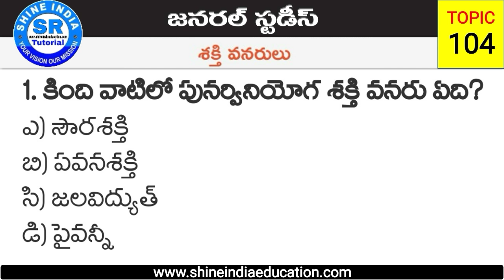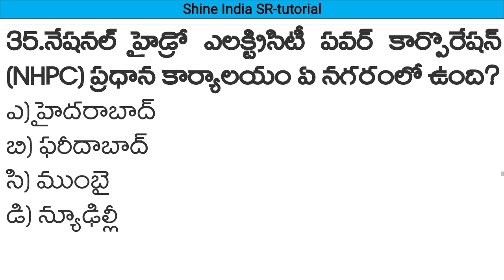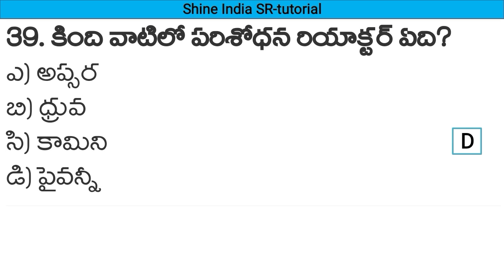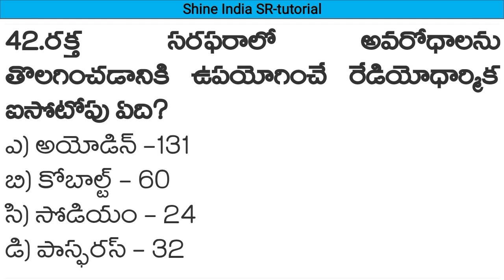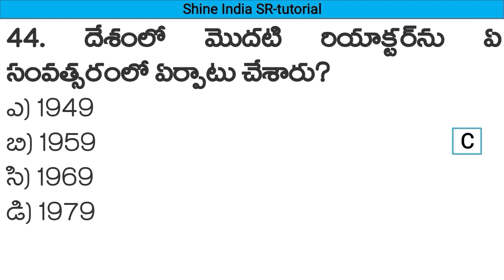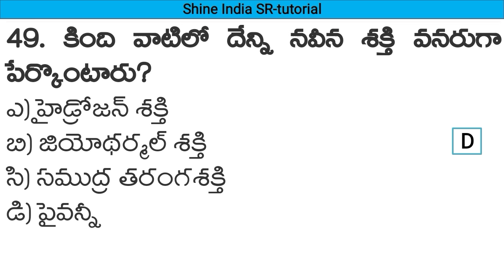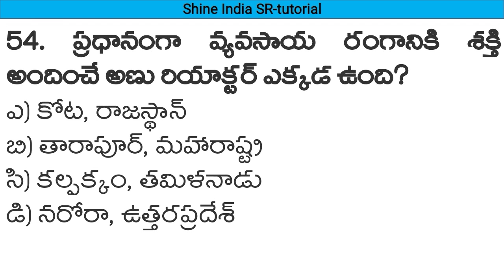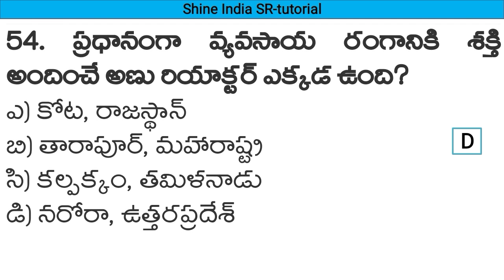శక్తి వనరులు - General Studies Practice Bits in Telugu || Energy Sources Model Practice Bit Telugu